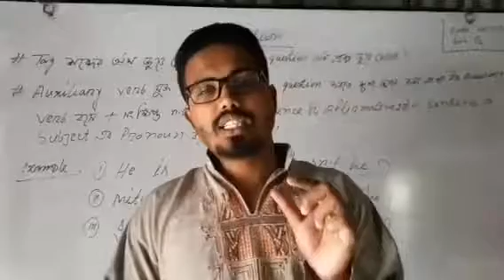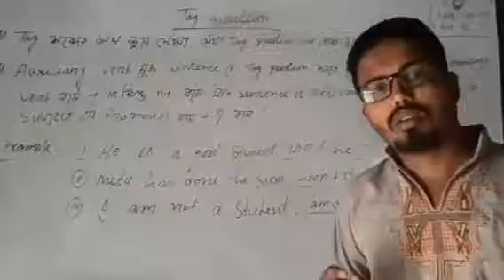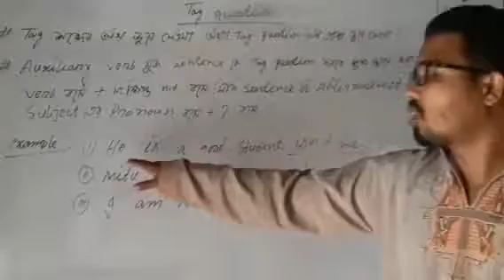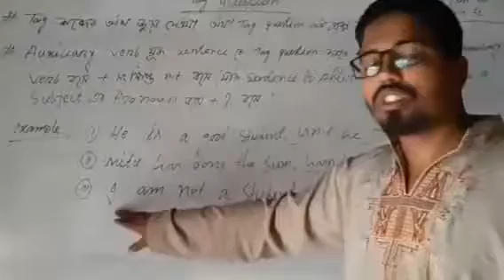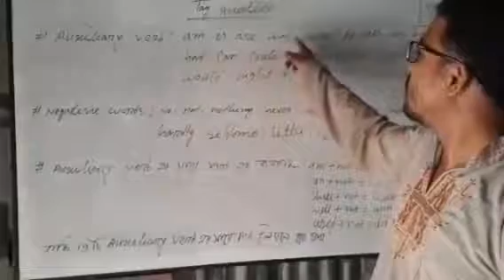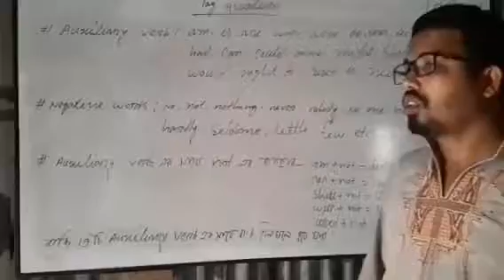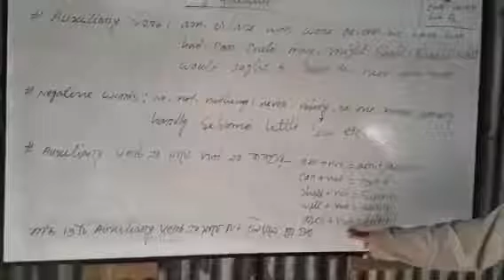Class Nine & Ten, Subject- English 2nd Paper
Sristy Central school,Gazipur